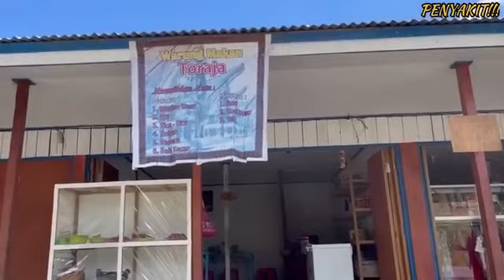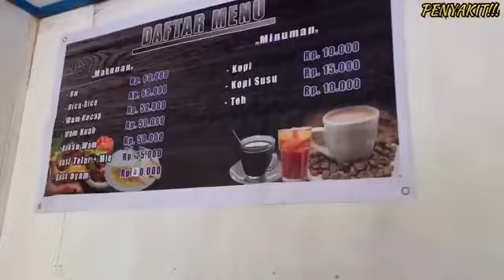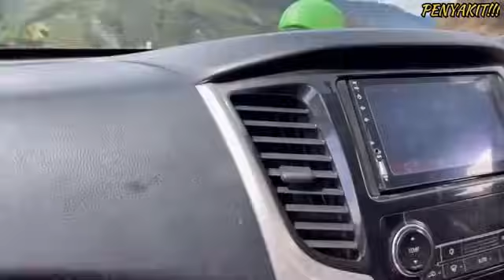SELALU WASPADA MELEWATI JALUR RAWAN PENGHADANGAN